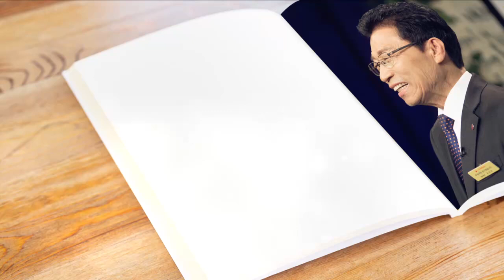[날마다 주님과 함께] 죄의 삯은 사망이다 (롬6:23) 2017-03-04 [연세중앙교회 윤석전 목사]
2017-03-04 [날마다 주님과 함께] 죄의 삯은 사망이다 (롬6:23) [연세중앙교회 윤석전 목사]

* 3/4(토) 죄의 삵은 사망이다 (로마서 6:23)

죄의 삯은 사망이요 하나님의 은사는
그리스도 예수 우리 주 안에 있는 영생이니라